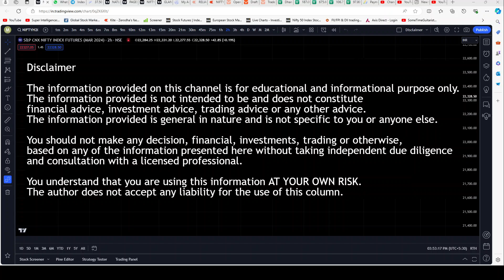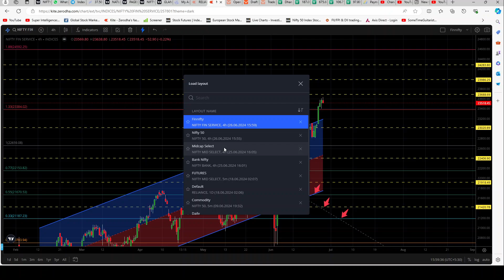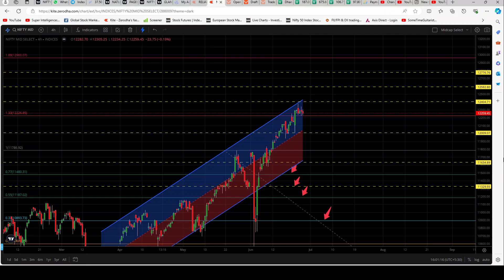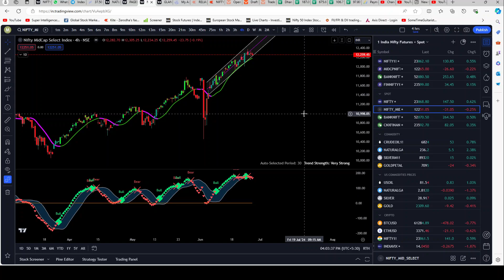Day End thoughts on Market 26-June-2024